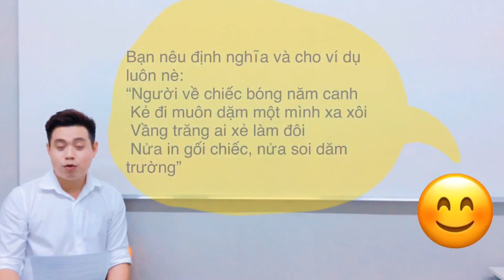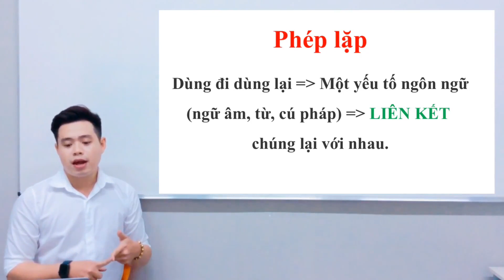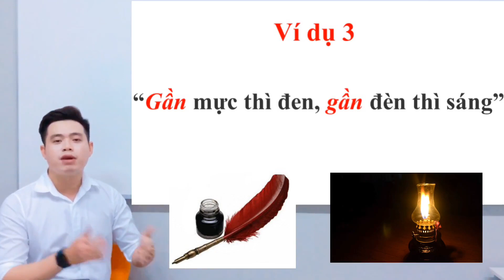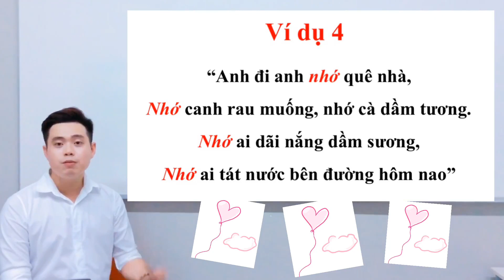Cách phân biệt Phép lặp và Phép điệp